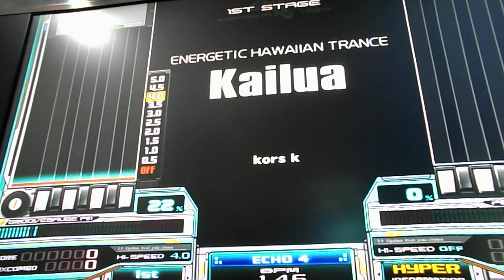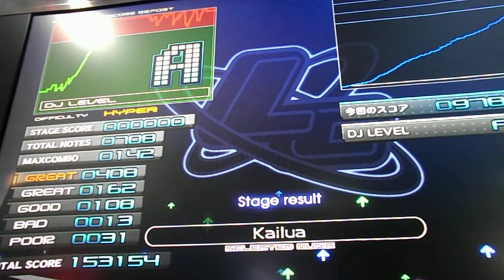Kailua (SPH) 初見クリア [IIDX 19 Lincle AC]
SP六段の練習

ツイート: @ledgam3r1279